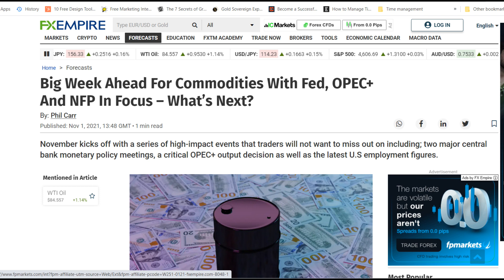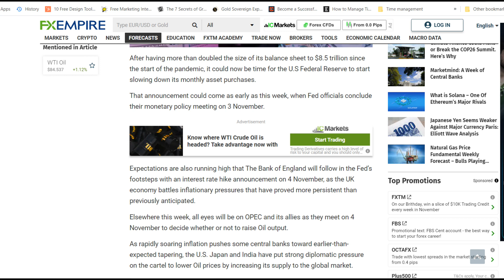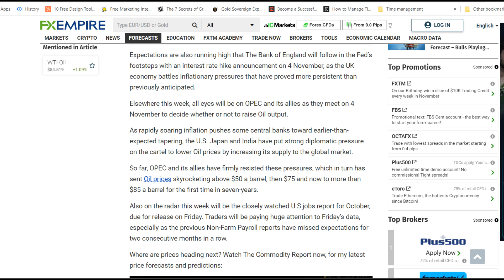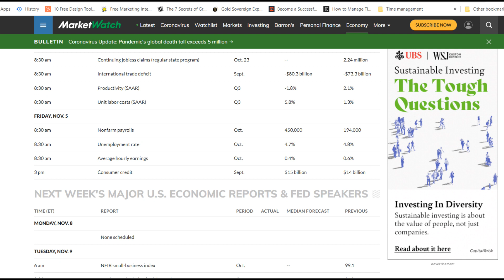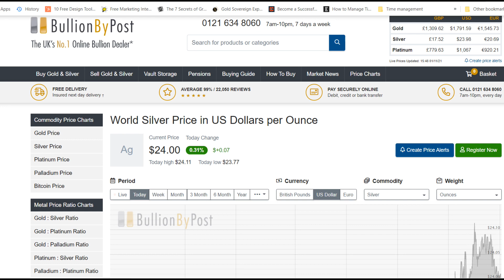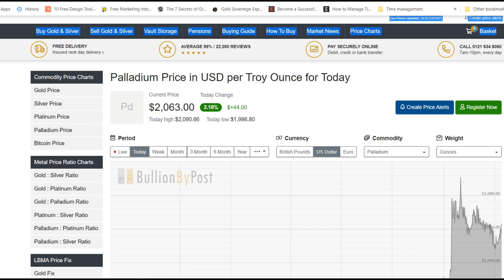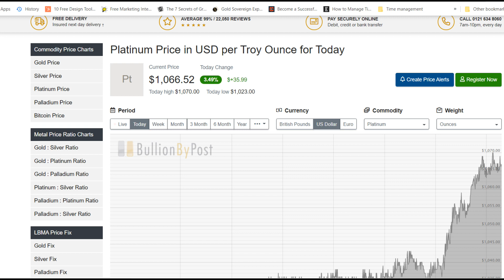Monday Afternoon Gold & Silver Update - Prices Are Rising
Our second video today after this mornings update. We can see that gold and silver prices have risen slightly awaiting the FOMC Report on Wednesday.

We also have the Bank of England Making an interest rate announcement on Thursday as well.

Let's see exactly what we have to look forward to in what is likely to prove to be an eventful week for gold and silver prices.